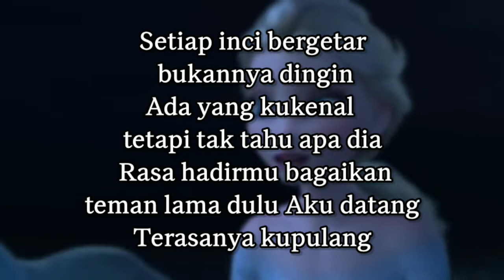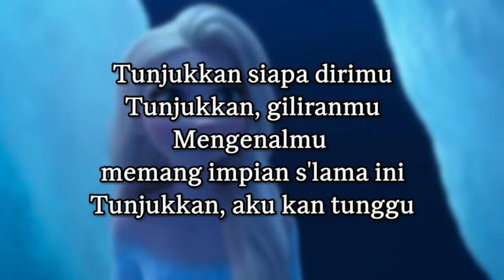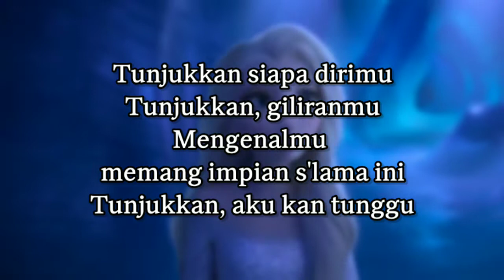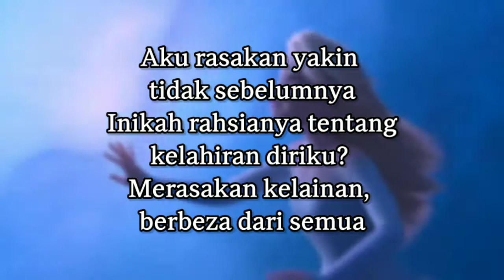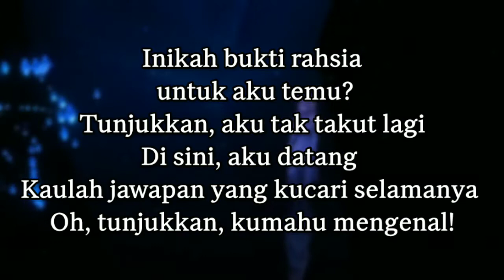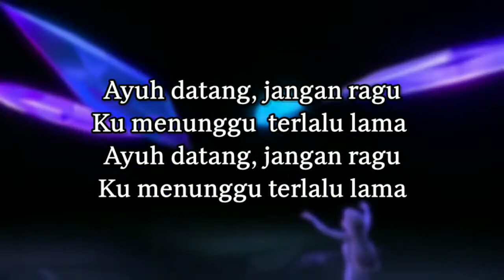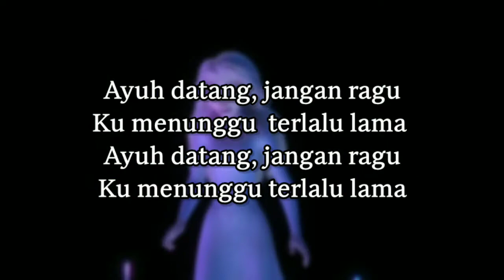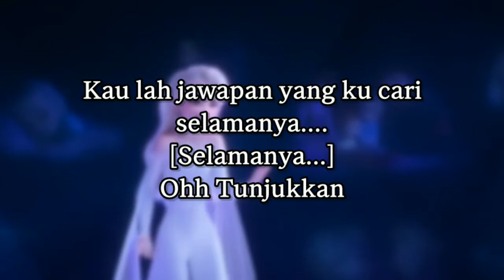Tunjukkan (Frozen II) Malay Version | Nur Hafiza Longkip Thomas ft. Elliza Razak. Karaoke